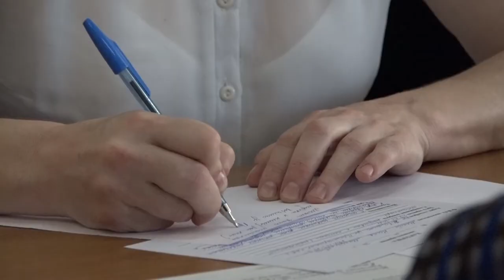Выездная приёмная в Афипском городском поселении